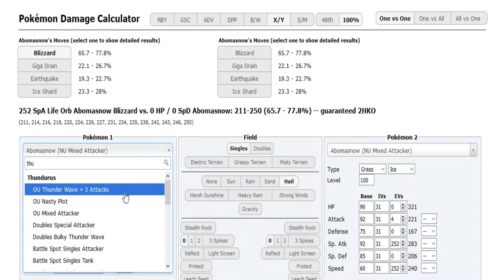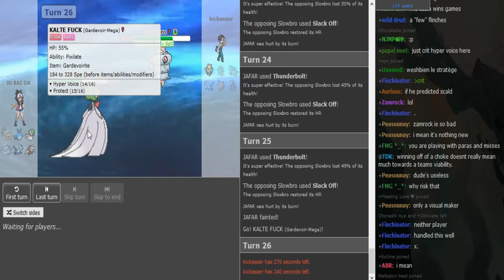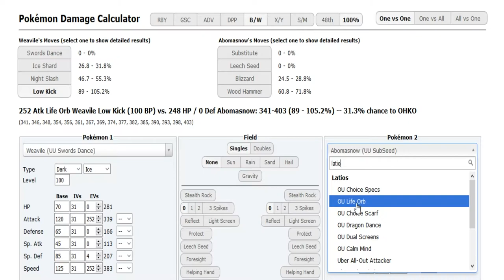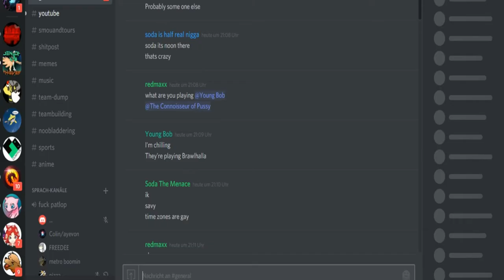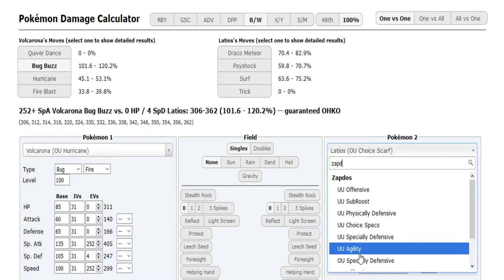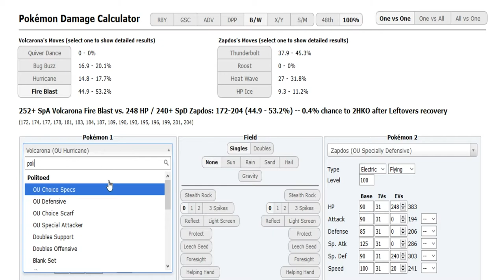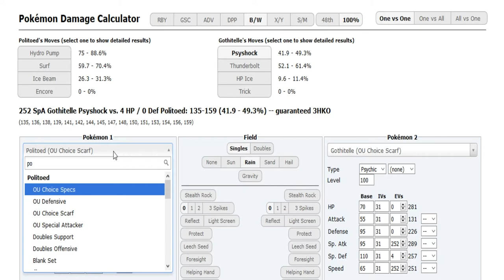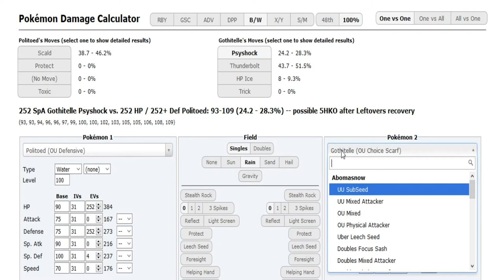Smogon Tour 23 Play-offs-Semifinals: Kickasser vs Posho (ORAS+BW OU) w/Dokkerich